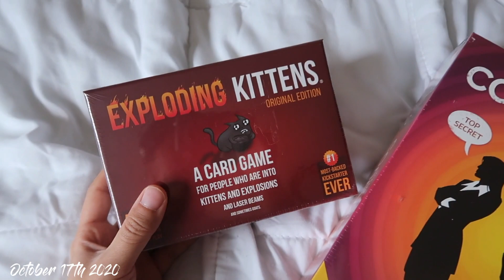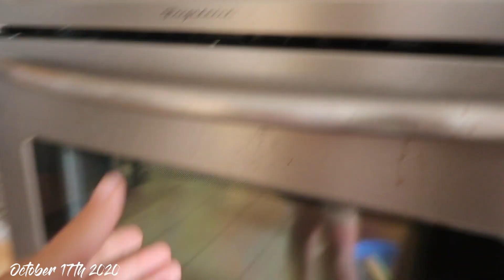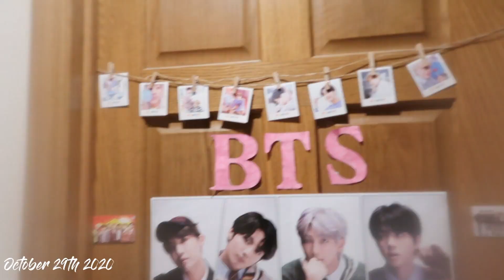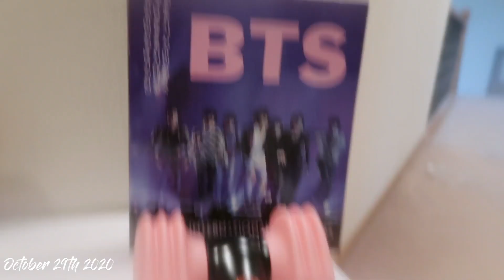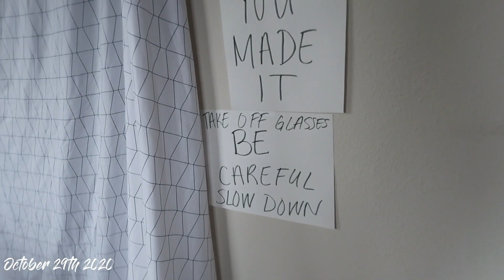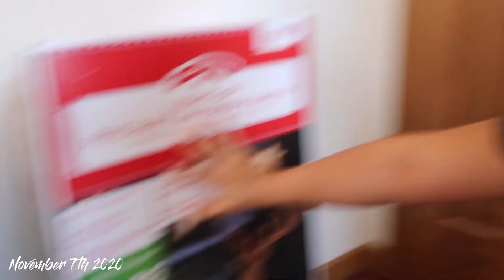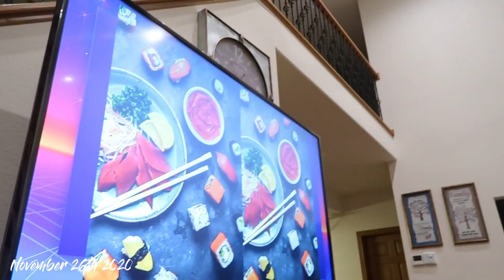OCT + NOV VLOG: BDAY Celebrations, Quarantine Wedding, Halloween, and Thanksgiving! | Gaonou Lo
Hello Everyone! I am so excited to share a few of my favorite moments the past two months with you all :) ENJOY!

My name is Gaonou and I post vlogs about my life as well as outfit ideas to share my love for fashion.